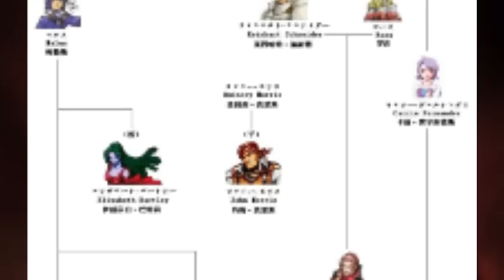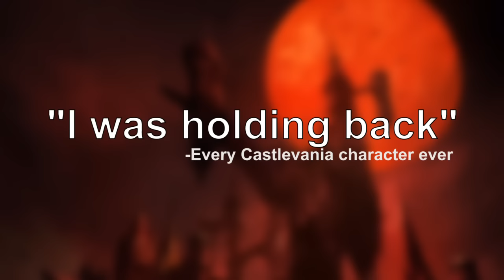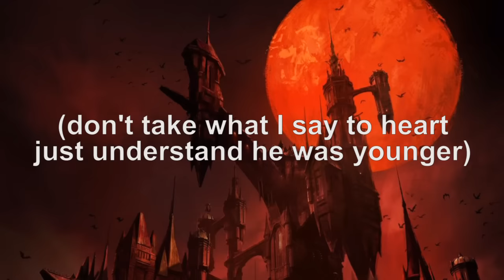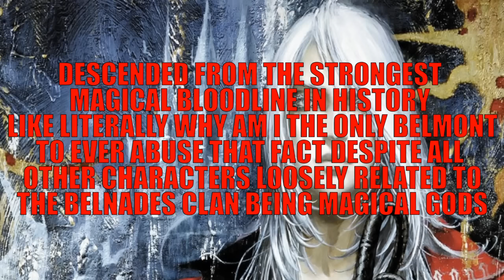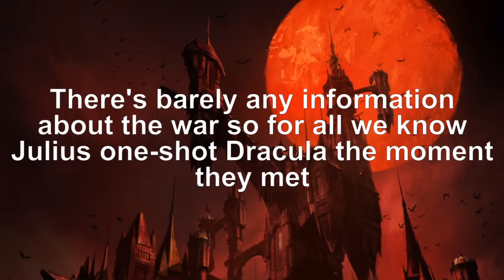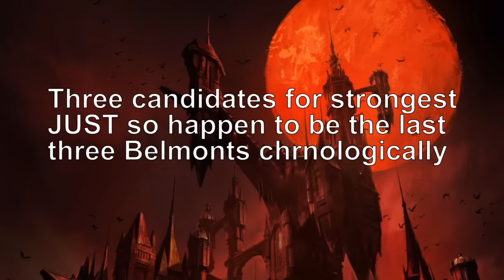Who is The Strongest Belmont in Castlevania?